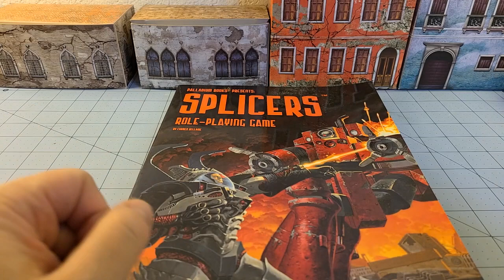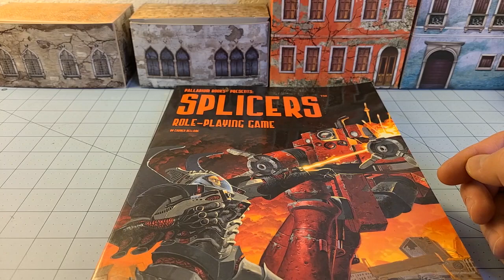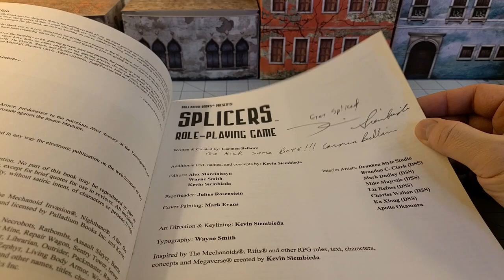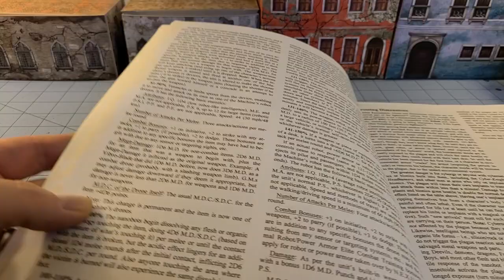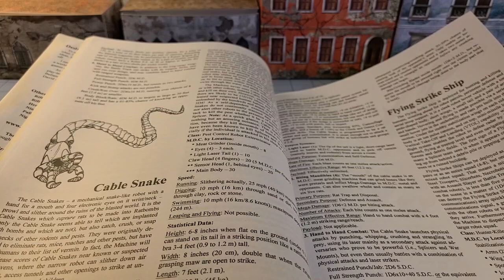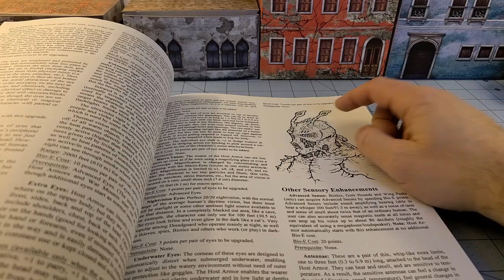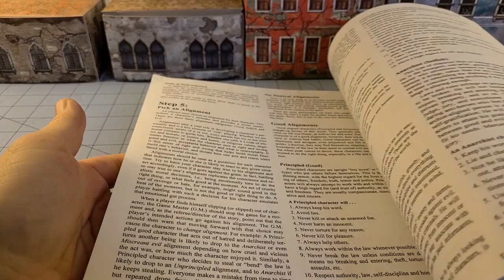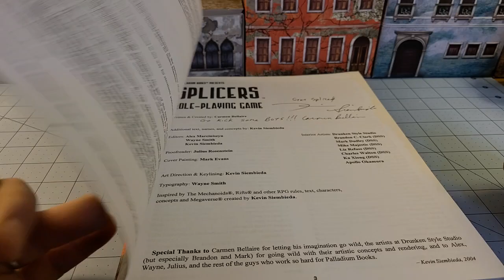Splicers RPG- the coolest setting I've never played in!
Bio mechanica armored henshin super heroes versus necromancy practicing robot hordes?
Yeah, that's a theme I can get behind.
Palladium games were my first foray into the RPG world outside of TSR back in the olden days.  Rifts was an atomic bomb to my brain that I never really recovered from, as it dropped all the things I enjoyed into one setting that made it all click for me.
Splicers definitely appeals to that part of my brain all these years later, and I would absolutely love to see more of this kind of crazy properly represented on the tabletop.
Time to go hunt down that expansion sourcebook...